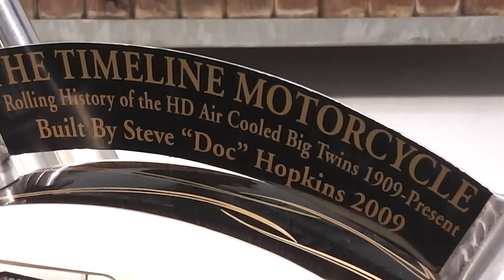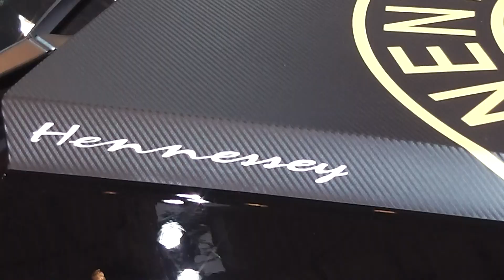ESSEN MOTORSHOW 2012 TEIL 4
ESSEN MOTORSHOW 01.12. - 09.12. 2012